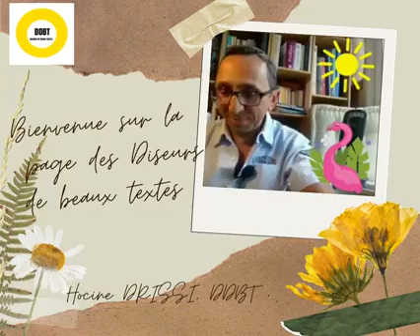Diseurs de beaux textes- lecture à voix haute- origine